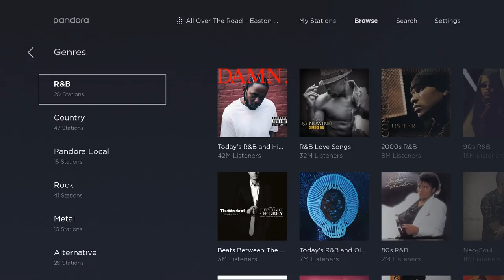5 free music channels on the Roku platform